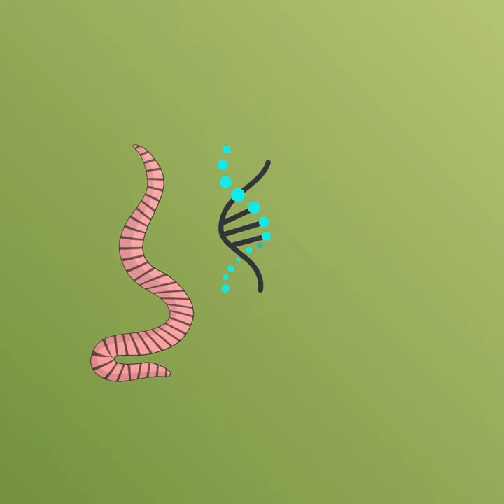Homeopatia Veterinária no Controle de Verminoses em Ovinos | Arenales Homeopatianimal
CONTROLE DE VERMINOSES EM OVINOS
Na ovinocultura as verminoses representam um dos principais problemas sanitários causando danos à saúde dos animais e prejuízos econômicos aos proprietários.

Os parasitas se alimentam de sangue, quando não causam a morte, reduzem a taxa de crescimento e comprometem a produção. Acometem animais de todas as idades, por isso o controle deve ser contínuo.

Porém esse controle tem sido dificultado entre outros motivos, pela acelerada capacidade do endoparasitas desenvolverem resistência aos princípios ativos dos medicamentos convencionais.

O Fator Vermes da Arenales é indicado para o controle das verminoses, eimeriose, fasciolose, bernes, piolhos e moscas em ovinos. Sua fácil aplicação e alimentação dos animais melhora o manejo e promove redução gradativa dos endoparasitas resultando em animais mais vigorosos.

O Fator Vermes contribui para melhoria da saúde animal bem como proporciona um tratamento livre de resíduos químicos. Confira 👇